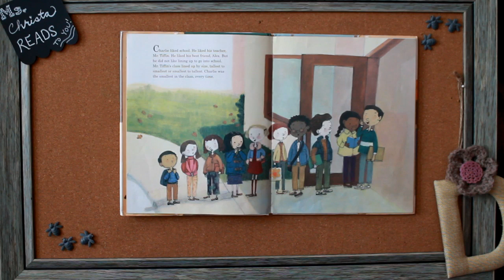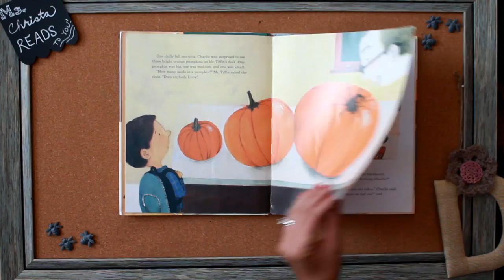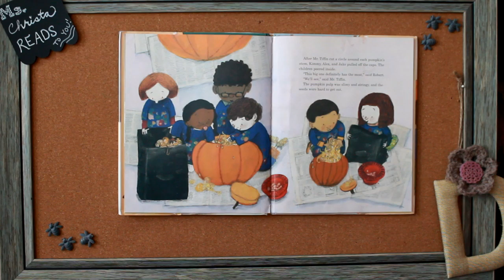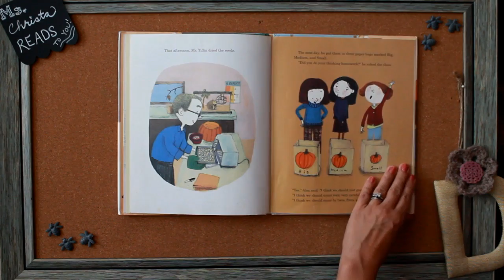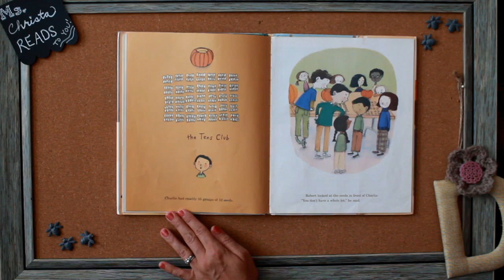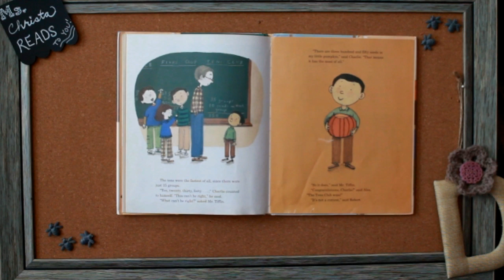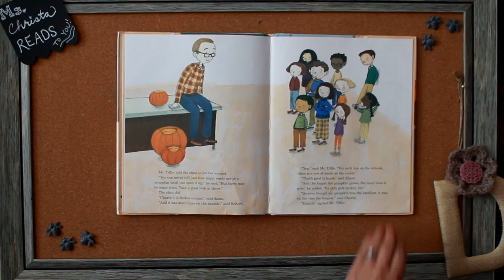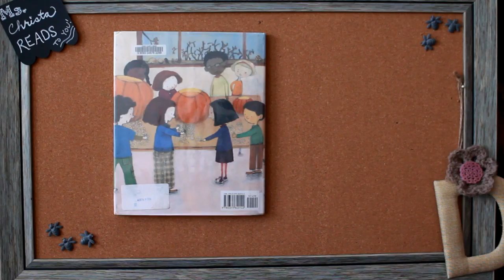How many seeds in a pumpkin? - Read Along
By Margaret McNamara and G. Brian Karas. Great book with cute illustrations that talk about the science behind pumpkin seeds, predictions, and counting in different ways. So brilliant.